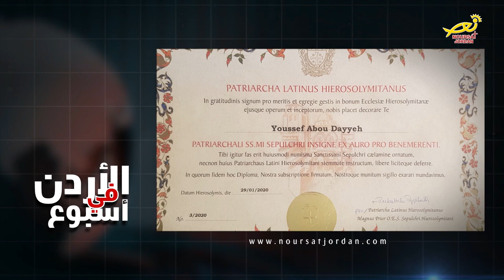نورسات الأردن : وسامِ البطريركيةِ اللاتينية وشهادةِ تقديرٍ وامتنان للسيد يوسف عوده ابودية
قلّدَ الاب عماد الطوال كاهنُ رعيةِ كنيسةِ اللاتين الفحيص / نيابةً عن المدبرِ الرسولي للبطريركيةِ اللاتينية / رئيسِ الاسقافة بيير باتيستا بتسابالا / بإسمهِ وبإسمِ سائرِ أساقفةِ اللاتين في الارضِ المقدسه / السيد يوسف عوده ابودية / بوسامِ البطريركيةِ اللاتينية وشهادةِ تقديرٍ وامتنان / وذلك بحضور المهندس جمال حتر رئيسِ بلديةِ الفحيص والاب ميقيل بيرس  وأفرادِ العائلة / ويأتي هذا التكريمُ تقديراً لجهودهِ الدؤوبه / وتفانيهِ المتميزِ طوالَ فترةِ خدمتهِ في كافةِ مواقعِ العملِ التي شغلَها لسنواتٍ عديدةٍ / في مركزِ الواصفية المهني الثقافي / ومؤسسةِ الكاريتاس / والاكاديميةِ الاردنيةِ للموسيقى / ومجلةِ صوت الارض المقدسة / حيث تركَ السيد أبوديه بصمةً واضحةً خلال مسيرتهِ الحافلةِ بالعطاء / بدعمهِ المستمرِ للكنيسةِ المقدسة والمجتمعِ المحلي / وخلال تقليدهِ الوسام / أثنى الاب عماد على جهودِ السيد ابو ديه / متمنياً لهُ عمراً مديداً بالصحةِ والعافية .